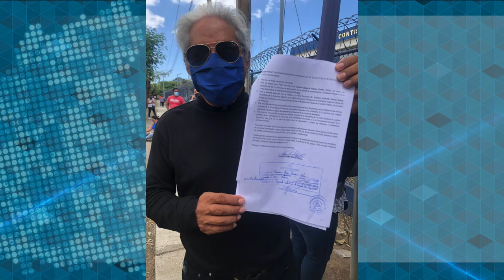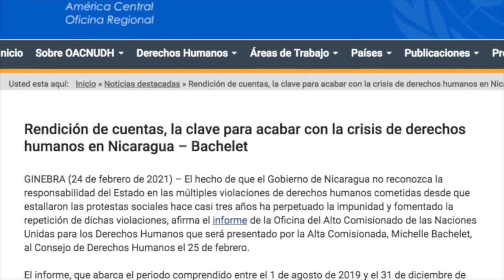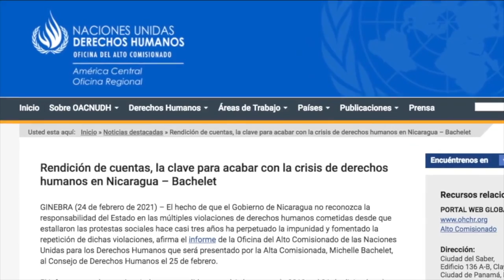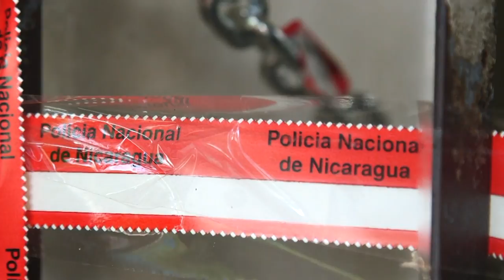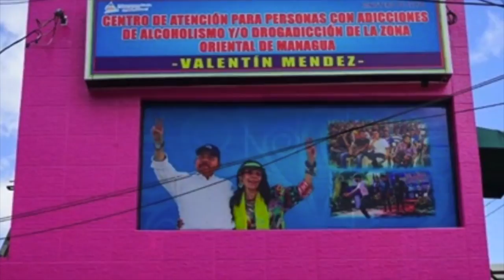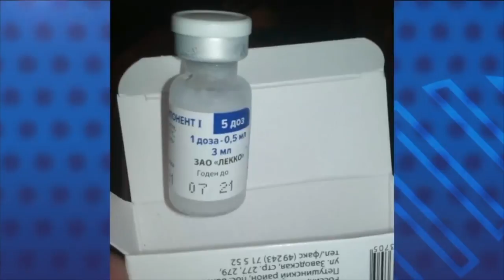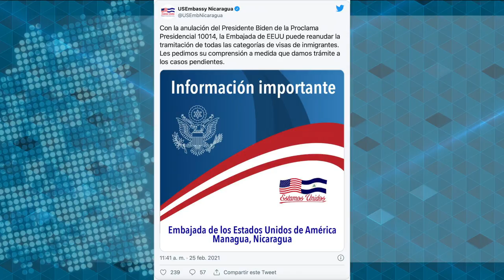En la víspera del Día del Periodista: llueven recursos por inconstitucionalidad contra ley mordaza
Cuarenta recursos por inconstitucionalidad contra la ley de ciberdelitos fueron presentados ante la Corte Suprema de Justicia, en la víspera del Día Nacional de Periodista.
Este es nuestro Informe Semanal de Noticias.

- Daniel Ortega aislado: 20 de 29 países en la ONU condenan represión en Nicaragua.
- Régimen consuma confiscación a medios independientes y organizaciones de sociedad civil en complicidad con el Minsa.
- Empresarios: “confiscaciones ahuyentan la inversión privada”.
- Acuerdan subir un 3% el salario mínimo en Nicaragua.
- EE.UU. reanuda servicio de visas de inmigrantes.